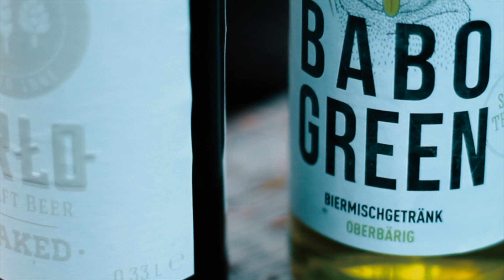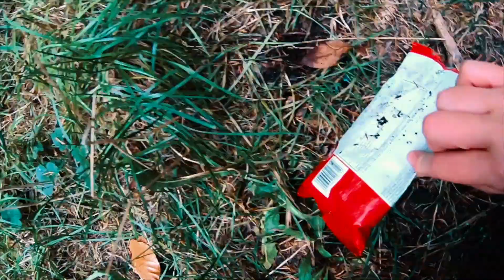"WILDCAMPING" Segeberger Forst - GoPro Hero 7 Black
Das erste mal "Wildcamping", wo man auch wild campen darf.
Wir waren einfach nur für uns,  entspannung pur.
Schlafen konnte ich leider aber nicht, die Tiere spielen in der nacht verrückt, aber ich denke daran gewöhne ich mich irgendwann.

            Hollow Coves - The Woods
            First Fires (ft. Grey Reverend)